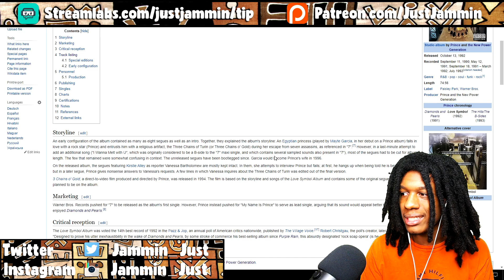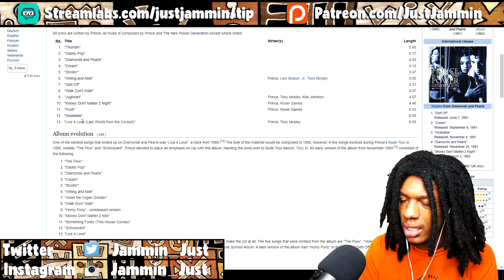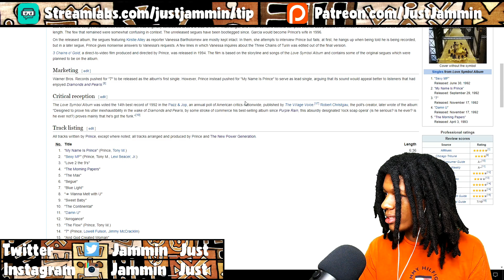FIRST TIME HEARING Prince - My Name Is Prince Reaction